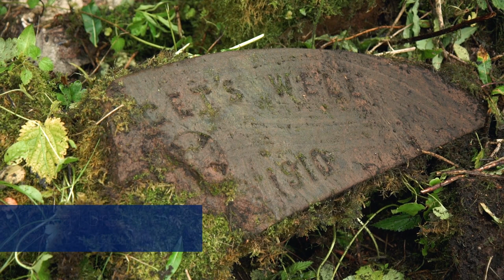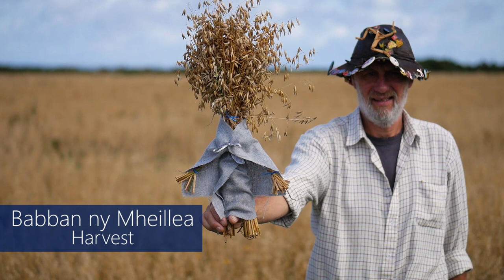Customs & Traditions in the Isle of Man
From taking rushes up a hill to dancing in the streets, there is a wonderful range of customs and traditions alive and well in the Isle of Man today.
This short film runs through the Manx year, showing some of the things to look out for or get involved in.